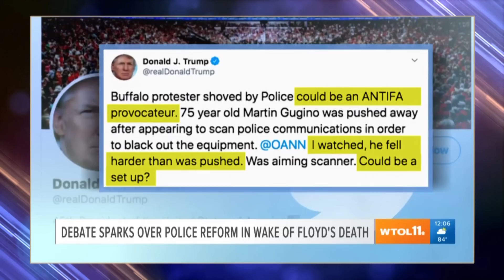Trump Suggests 75 Year Old Protester Was Part Of A Set-Up I The Daily Show With Trevor Noah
The Daily Social Distancing Show covers the latest news including the claims by Whitehouse Press Secretary that Trump won 8% of the black vote and President Trump’s suggestions that the 75 year old man injured by Buffalo Police was part of an elaborate set-up.